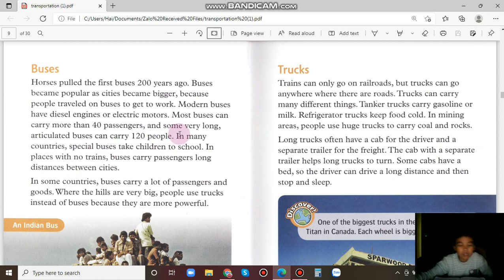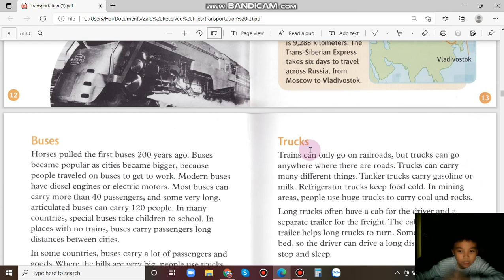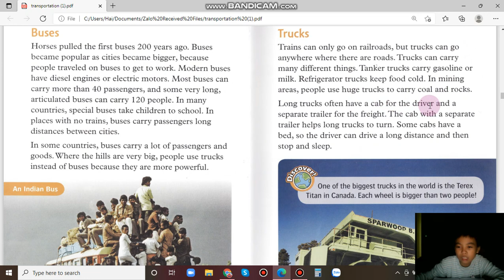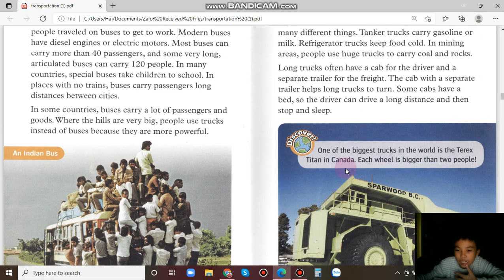Transportation Chapter 3 2